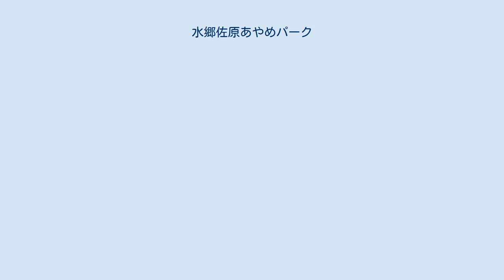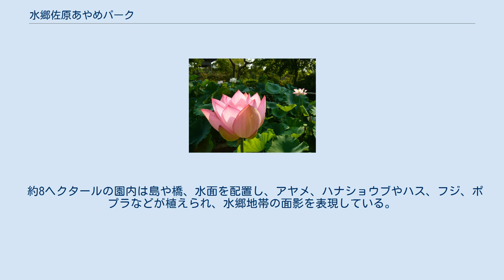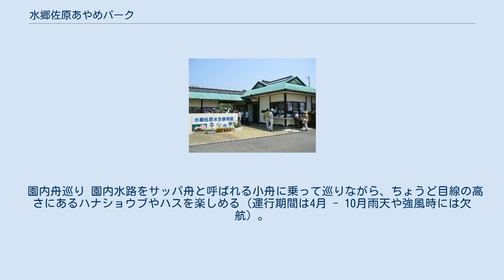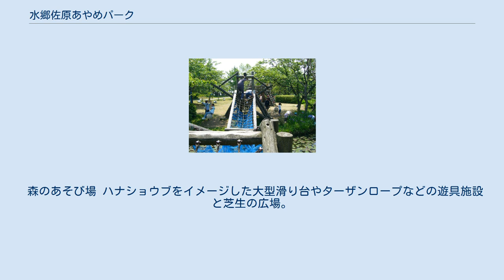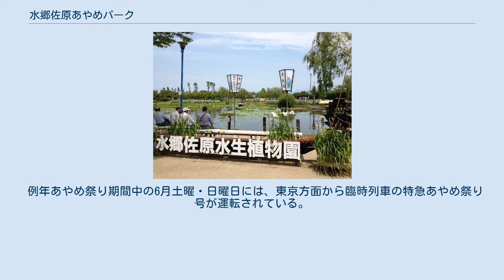水郷佐原あやめパーク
水郷筑波国定公園 」 水郷佐原あやめパーク 水郷佐原あやめパーク（すいごうさわらあやめパーク）は、千葉県香取市にある市営植物園である。
水郷筑波国定公園の表玄関として水郷地帯を代表する観光施設。
 日本の花菖蒲園で唯一、舟による花鑑賞ができる。
5月下旬 - 6月下旬には400品種150万本のアヤメ・ハナショウブが咲き乱れる水郷佐原あやめ祭りが開催。
房総の魅力500選に選定されている。
 藤のトンネル（5月上旬頃） 1969年（昭和44年）に、当時の佐原市により佐原市立水生植物園（さわらしりつすいせいしょくぶつえん）として開園。
後に市町村合併により、旧佐原市が香取市の一部となるのにあわせ水郷佐原水生植物園（すいごうさわらすいせいしょくぶつえん）と改称、更に2017年（平成29年）4月29日に現在の名前に改称した。
 江戸時代に利根川の水運で栄え、重要伝統的建造物群保存地区として選定されている「佐原」の街に近く、水郷筑波国定公園の表玄関として水と緑を生かした観光レクリエーション施設。
 約8ヘクタールの園内は島や橋、水面を配置し、アヤメ、ハナショウブやハス、フジ、ポプラなどが植えられ、水郷地帯の面影を表現している。
 ハナショウブ（アヤメ科）は150万本と日本有数の規模を有し、5月下旬から6月にかけての「あやめ祭り」期間中は多くの来訪者がある。
品種としては江戸・肥後・伊勢系などの400品種150万本が植えられている。
あやめ祭り期間中は、嫁入り舟や佐原囃子の演奏など様々なイベントが行われる。
 サッパ舟と呼ばれる小舟で園内の花めぐりを楽しむことができる。
絣の着物に赤い前掛けと足袋、三角の編み笠をかぶって棹を操る女船頭の姿は、この時期の風物詩となっている。
 ハスは中国・南京市から贈られた千弁蓮など300種以上が植えられている。
7月から8月にかけての早朝に開花する。
この時期に「はす祭り」が行われる。
 2011年（平成23年）に発生した東北地方太平洋沖地震（東日本大震災）により、香取市をはじめとした水郷地域に被害が発生したため、2016年（平成28年）までは営業を継続しつつも再整備を長期にわたり実施。
整備が完了した2017年（平成29年）にあわせ、園自体の名称を「水郷佐原水生植物園」から「水郷佐原あやめパーク」に変更した。
 ハナショウブ田（6月頃） ハス回廊（7月頃） ハナショウブ田 日本有数のハナショウブ田。
6月上旬になると、江戸・肥後・伊勢系など400品種150万本のハナショウブが見ごろを迎える。
 ハス回廊 300品種の花ハスを栽培し、品種数では日本一の規模を有する。
2000年前の種から発芽した大賀ハスや、花弁の数が1000枚以上ある千弁蓮など非常に珍しい花を見ることができる。
7月から8月に見頃を迎え、早朝に開花する。
 藤のトンネル 5月上旬になると藤の花が見ごろを迎える。
園内入口近くにある長さ70メートルに及ぶ藤のトンネルは通称「幸せの道」。
その他、園内各所に藤棚がある。
 園内舟巡り 園内水路をサッパ舟と呼ばれる小舟に乗って巡りながら、ちょうど目線の高さにあるハナショウブやハスを楽しめる（運行期間は4月 - 10月雨天や強風時には欠航）。
 結の島 あやめ祭りの風物詩である嫁入り舟の際には、結の島にて神前式が執り行われる。
香取神宮の神官を招き、ハナショウブに囲まれるなか新郎新婦が結ばれることから「結の島」と呼ばれている。
 四季の庭園 春の梅や桜のほか、モミジやイチョウなどの紅葉樹木や冬に花や実のなる木々を配置。
 森のあそび場 ハナショウブをイメージした大型滑り台やターザンロープなどの遊具施設と芝生の広場。
 ドッグラン 広さ約600平方メートルの芝生ドッグラン。
犬用の水飲み・足洗い場完備。
利用料金は1頭1回200円。
利用者証有。
　 管理棟 パークへの入口。
チケット売り場、インフォメーションがある。
 トイレ 園内3箇所に多目的トイレを備えたトイレがある。
 売店棟 おみやげの販売。
あやめ祭り期間中に営業。
あやめ祭り期間はおみやげも販売。
 Cafe アイリス 休憩棟。
軽食と休憩スペース。
あやめパークならではのメニューを提供している。
 例年あやめ祭り期間中の6月土曜・日曜日には、...